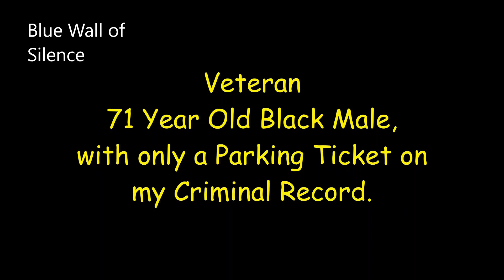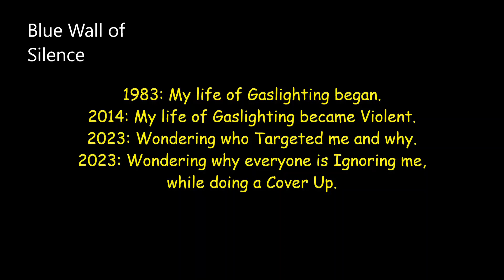Targeted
Social Injustice